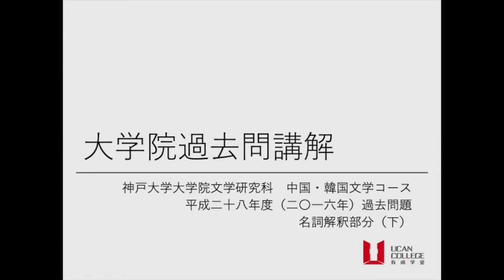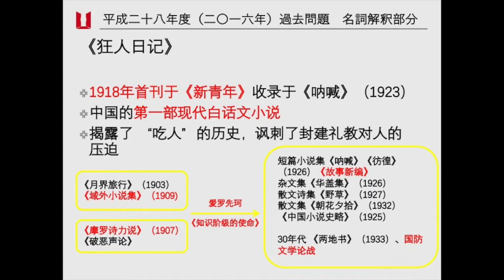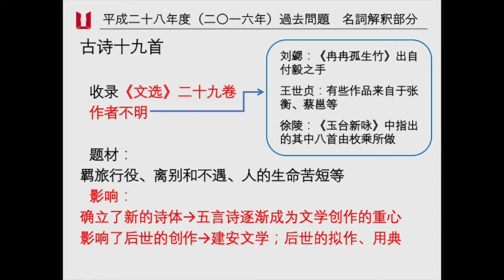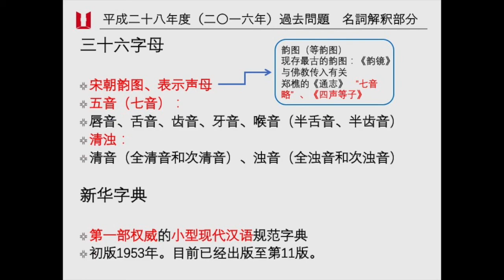日本考研-中国文学14